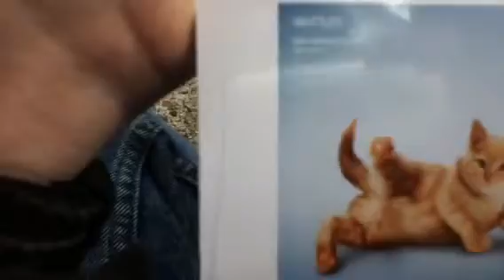Kitten Yoga calendar 2010